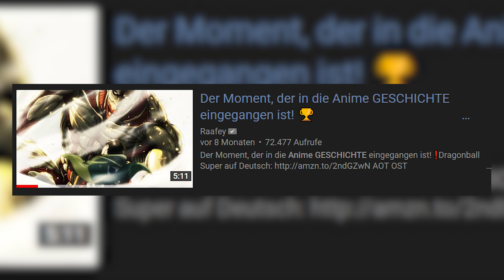REAL TALK.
❗️Nicer Anime

⛔️WICHTIG⛔️